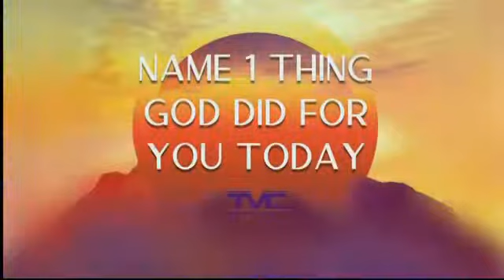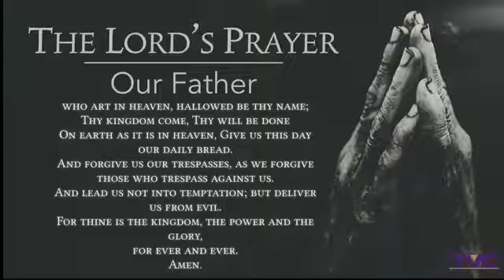2021-3-9 TVC Noon Day Prayer